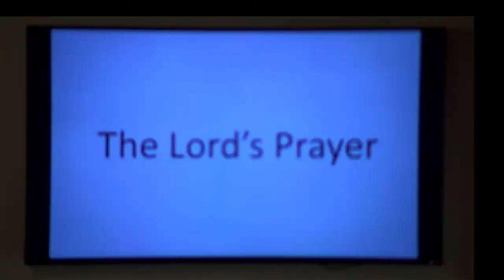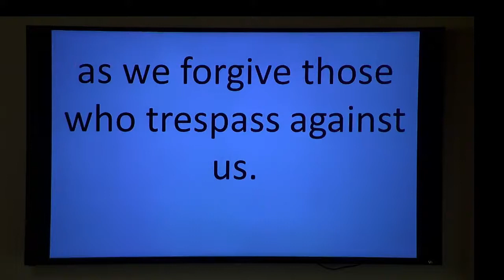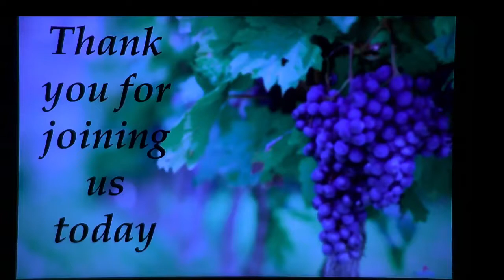Lovely Fruit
A look at how we need to strive to produce fruit in our Christian Walk